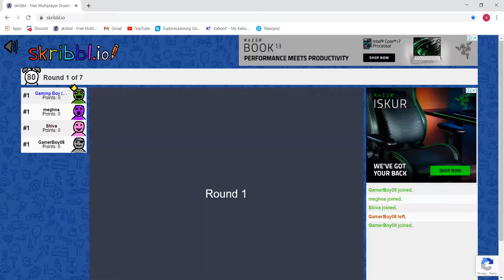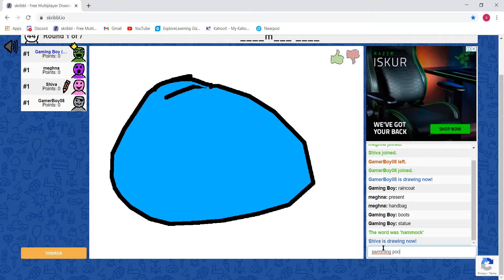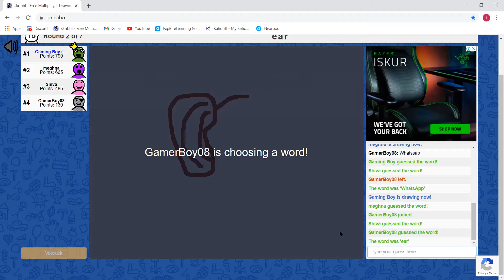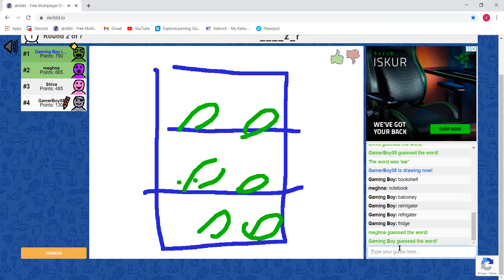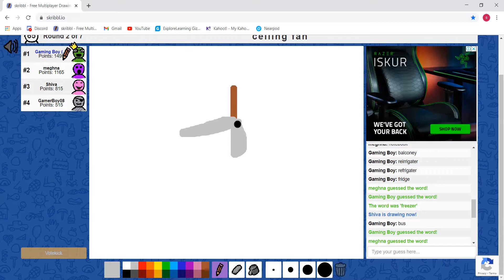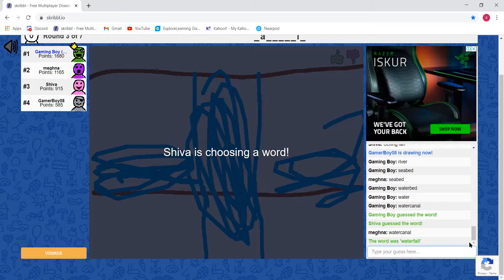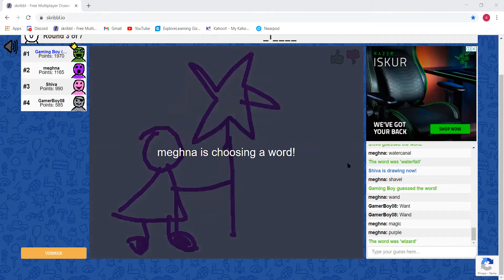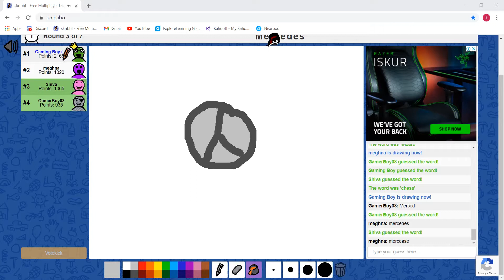Playing Skribble.io with my friends and my sister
So see u next time bye !!